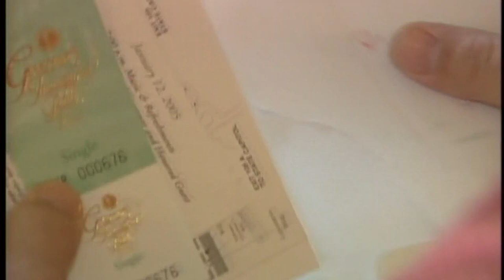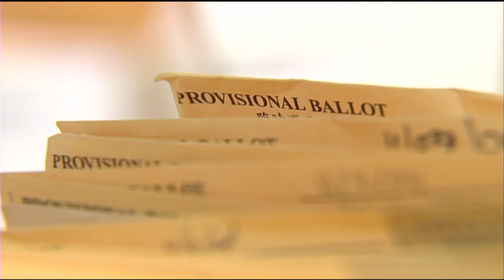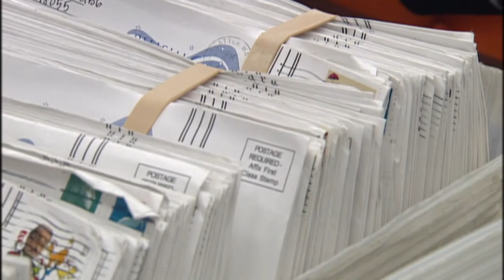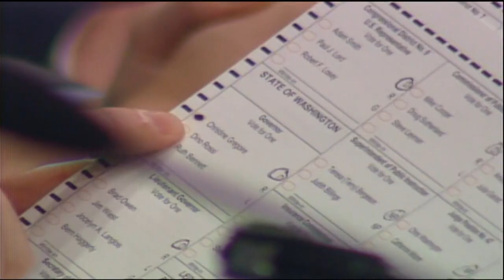Gregoire vs. Rossi: the tightest gubernatorial election in Washington State history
After recounts and court action, Christine Gregoire won the 2004 election by less than 100 votes.